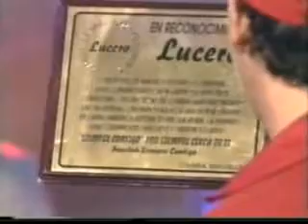LUCERO - OTRO ROLLO - CANTA EL POPURRI DE JOSE ALFREDO JIMENEZ